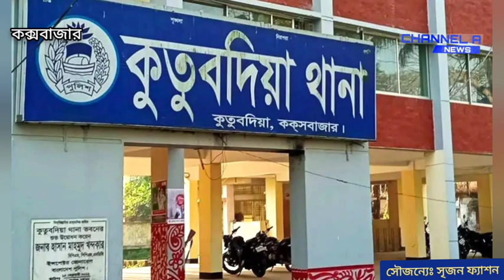অস্ত্র সহ ডাকাত দলের প্রধান আটক | Head of bandit gang arrested with weapons